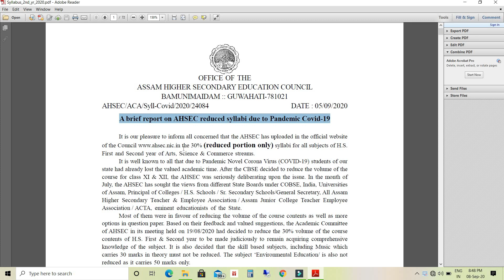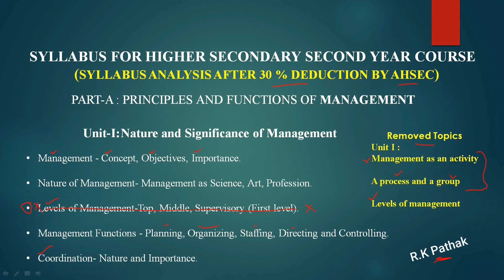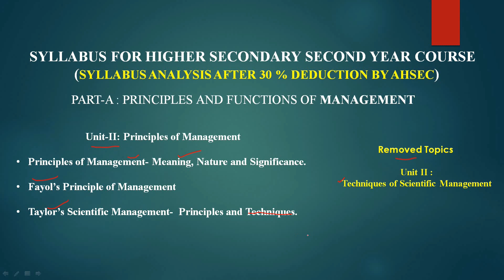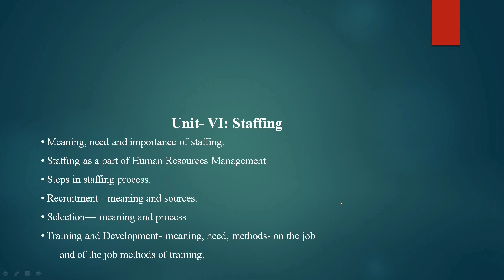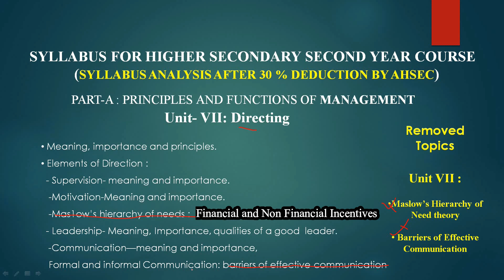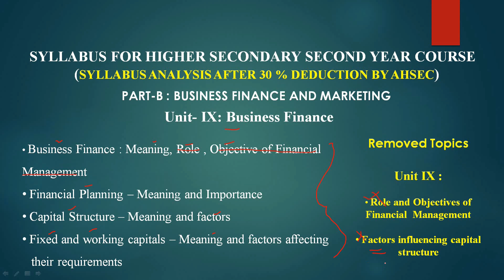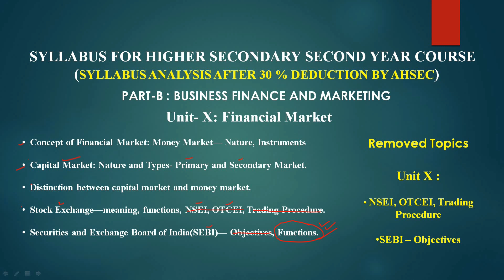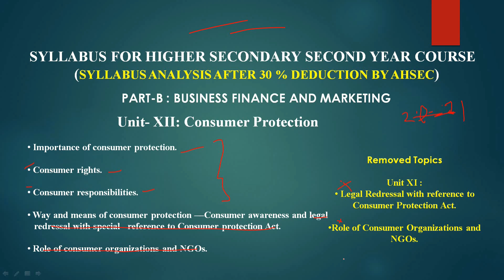Higher Secondary 30% Syllabus Reduced || Unit wise Analysis || AHSEC 2nd year Syllabus 2020-2021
In this video, I have explained in a simple way so that students can easily take up the necessary content and prepare for their finals..

As AHSEC has reduced 30% of the syllabus only for the session 2020-21, for COVID 19 pandemic, students should grab this opportunity and score good marks in finals..

Harjyoti Kalita

Play Lists of Class 12 CBSE , AHSEC

 DM in Whats App number below
Harjyoti Kalita M No: 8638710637